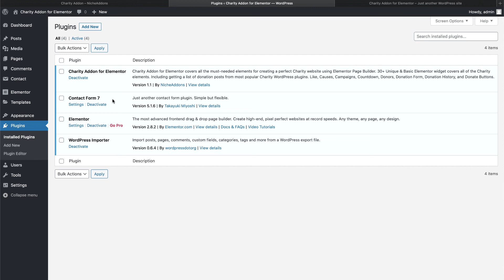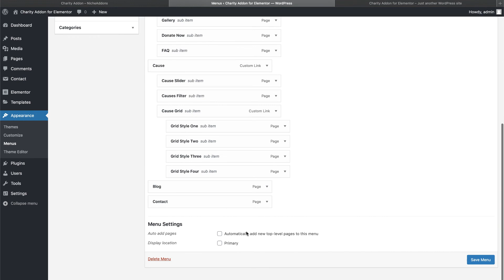Import Charity XML - Create a Charity Website for Free | Charity Addon for Elementor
Create a Charity Website easily, using 100% FREE plugins and themes in WordPress.

Charity Addon for Elementor covers all the must-needed elements for creating a perfect Charity website using Elementor Page Builder. 45+ Unique & Basic Elementor widget covers all of the Charity elements. Including getting a list of donation posts from most popular Charity WordPress plugins. Like, Causes, Campaigns, Countdown, Donors, Donation Form, Donation History, and Donate Buttons.

45+ Charity Website Widgets:-
Each elementor widget crafted based on Charity Websites in Mind. So, this plugin covers all 45+ free must-needed elementor widgets to fulfill your charity website needs. At the same time, it grabs your visitor’s attention. :)

User-Friendly wise Elementor is the best choice of Page Builder in WordPress. We assured that same editing experience in our Addons plugin too. Every widget comes with plenty of options with easy to edit user experience.

Professional Support:-
Our experienced Team supports your every question carefully, and your points/notes will take to the core development team to improving our plugin gradually.

Supported Charity Plugins:-
1. Give
2. Charitable

Thanks a lot for your supports! :)

[ NicheAddons ]